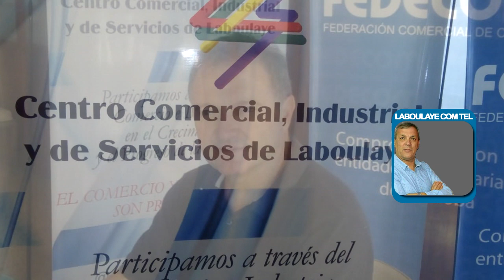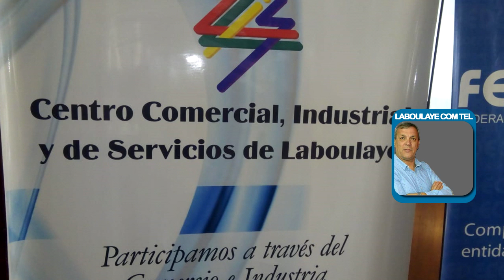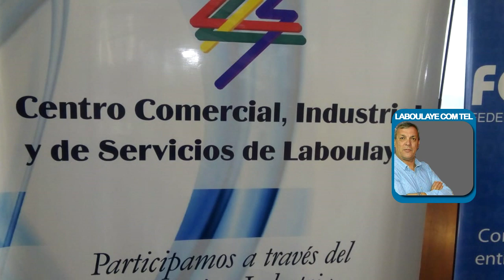Horario Ceccon,el de la nota INFORME LA BOULAYE